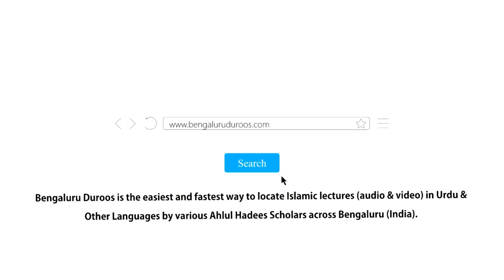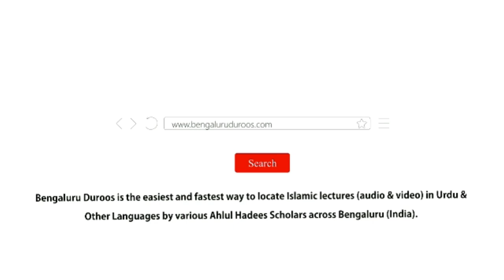Jumu'ah Khutbah | Momin Ki Zindagi Shaitaan Ke Saath Jung Hai by Shaykh Abdul Azeem Madani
Jumuah Khutbah dated 14th Jan 2022 by Shaykh Abdul Azeem Umari Madani @ Markazi Masjid e Ahle Hadees Badi Charminaar, Shivaji Nagar, Bengaluru, India

Topic: Momin Ki Zindagi Shaitaan Ke Saath Jung Hai

٠٠٠٠٠٠٠٠٠٠٠٠٠٠٠٠٠٠٠٠٠٠٠٠٠٠٠٠٠٠٠٠٠٠٠٠٠٠٠٠